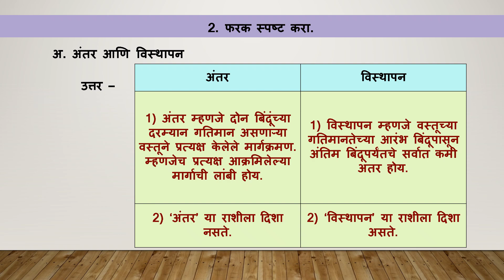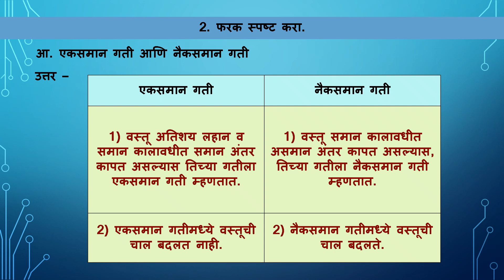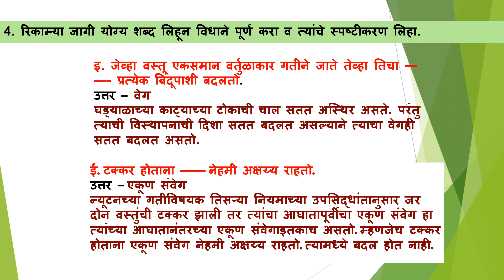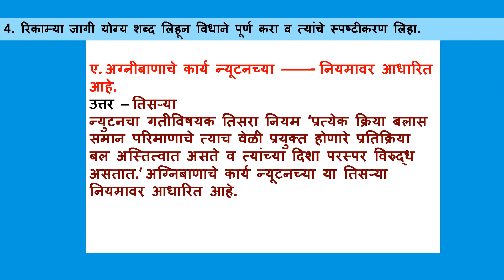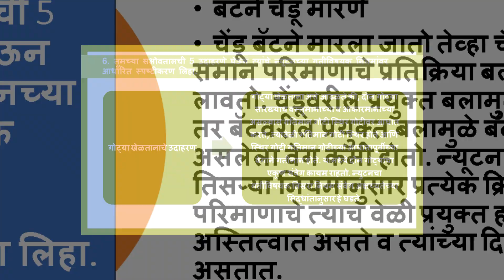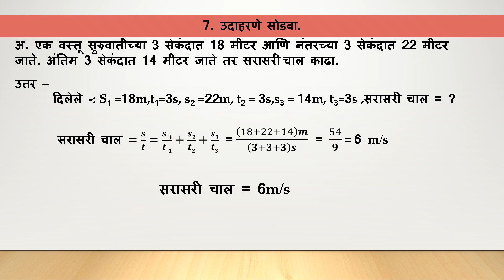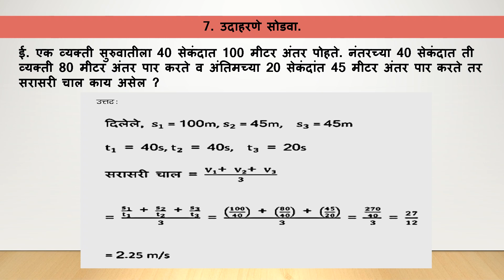9 वी स्वाध्याय क्र. 1 गतीचे नियम विज्ञान आणि तंत्रज्ञान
9 वी विज्ञान आणि तंत्रज्ञान  प्रकरण क्र. 1 गतीचे नियम स्वाध्याय
स्वाध्याय  1 गतीचे नियम इयत्ता -9 वी विज्ञान आणि तंत्रज्ञान    @scienceholic27